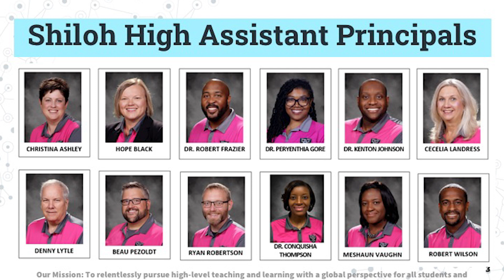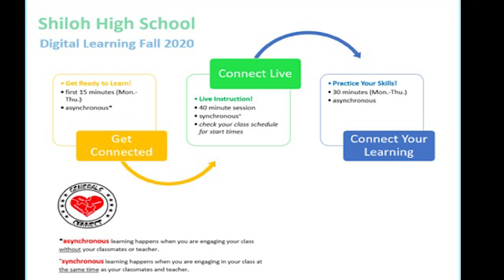2020 Welcome Shiloh High School